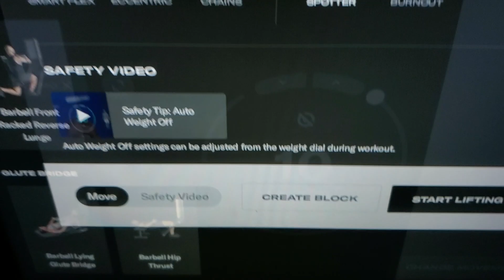TONAL Home Gym - Every Barbell Exercise / Movement - $250 Off Promo Discount Coupon Referral Code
Get $250 Off TONAL Home Gym -

Tonal $250.00 off discount code, promo, referral link, coupon code.

December 2023 TONAL $125 OFF DISCOUNT / PROMO / COUPON CODE -

January 2024 NEW TONAL $125 OFF DISCOUNT / PROMO / COUPON CODE -

February 2024 NEW TONAL $125 OFF DISCOUNT / PROMO / COUPON CODE -

Update 1-2-2024 - Happy New Year! I hope to lift a million pounds in 2024.

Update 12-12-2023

I just hit 2.7 Million Pounds Lifted !

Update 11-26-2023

2,651,986 LBS Lifted

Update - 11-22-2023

2,638,541 LBS Lifted !!!

Update - 9/25/2023

The membership fee has gone up. It is now $59.95. Still a great deal for the two of us to avoid having gym memberships and having to drive to a gym. Think of all the gasoline saved, the tire wear, the oil changes and the vehicle depreciation.

I just hit 2,500,233 lbs lifted today since January 2021. 🙂

Yes, You need a Tonal. I hate driving to the gym and using sweaty machines or waiting for someone to finish their set. Plus, the "gamification" of exercise that Tonal provides is amazing motivation to continue getting stronger, keeping your workout streak going and climbing the leaderboard.

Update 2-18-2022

I've been out of town a bit but I'm up to 1,090,271 lbs lifted on my Tonal. My wife has lifted a few hundred thousand pounds and the machine still operates flawlessly and quietly.

We got our TONAL all-in-one home exercise machine with magnetic resistance (up to 200lbs of weight total) installed in January of 2021. It has been three months and I've already "lifted" 452,895 lbs (pounds) or about 205,000 kilograms (kg). Here's my quick review - I love it!!!

__ Old Review _

Mini Review - My wife really wanted to buy the TONAL wall mounted exercise machine for about a year. I was a bit skeptical that we would get our money's worth from the device.

I gave the TONAL an honest open minded chance to be part of my weekly routine. It is almost two months later and I've already completed 78 workouts and "lifted" 325,084 lbs of smooth magnetic resistance. :)

I found that the key is to join a "program" and stick with the 3-4 weekly workouts that the video trainer wants you to complete. I also try to pretend that the trainer is actually talking to me when they say something like "ok, take tomorrow off but I'll see you back the next day for our upper body workout".

The $49 a month membership is completely worth it for my wife and I to have a full featured all-in-one workout machine with a huge variety of programs, exercise moves and also yoga, stretching and dance classes.